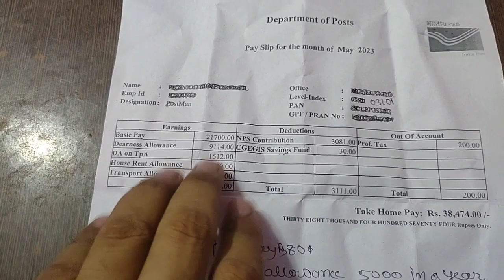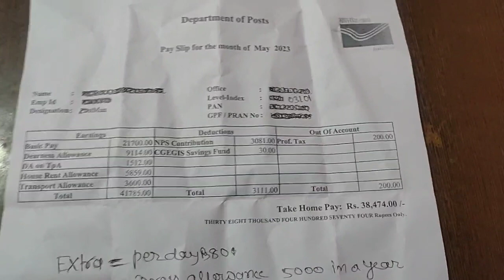Postman salary slip ll Postman latest salary slip ll Postman salary slip 2023 ll Salary Of Postman